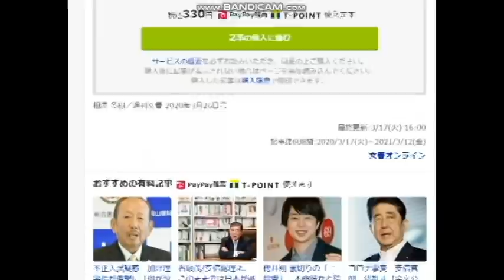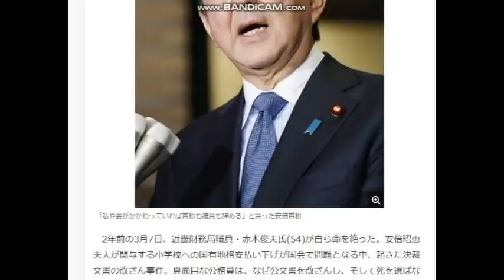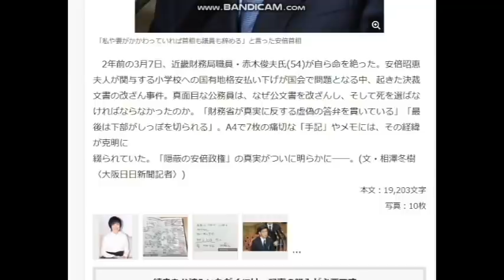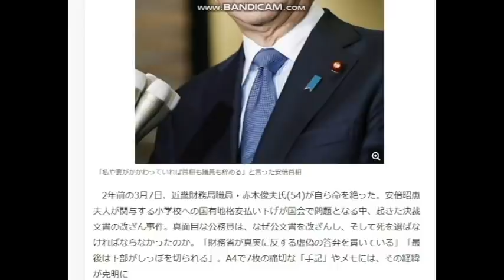【隠居TV】森友問題：すべて佐川局長の指示です「遺書公開」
2020年3月末までの従来版「速稼塾」